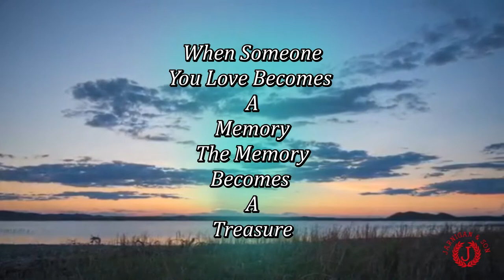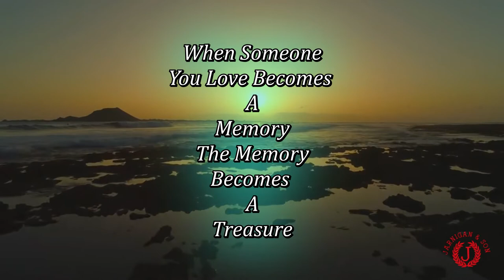Ricky Bernard Waters Memorial Video